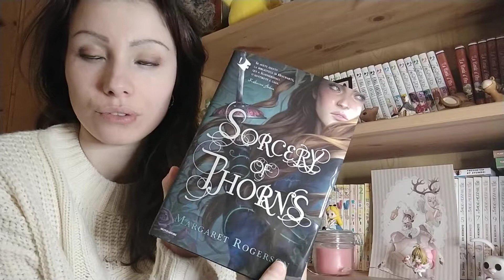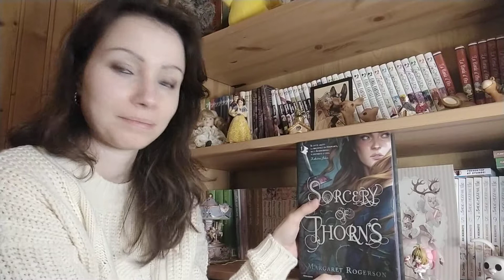Sorcery of Thorns | Recensione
❄️ Buongiorno ❄️